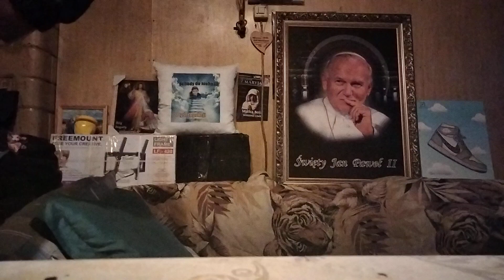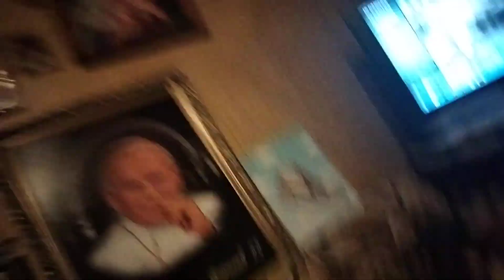Robimy razem Bigos